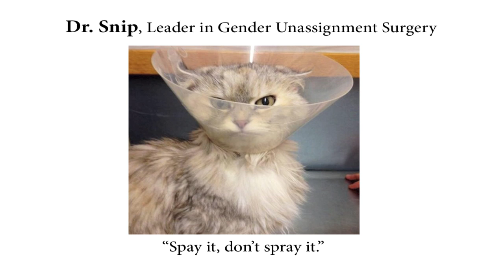RuPaw's Cat Race (Pilot) The Bikini Challenge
RuPaul's Drag Race + Cats. In the pilot episode, Ru serves the girls a bikini challenge and the Scruff Pet Crew comes to the rescue. See who lands in the bottom two and lip syncs for their nine lives...

STARRING
RuPaw
Bianca del Meow
Adore Delgato
Derrier Lick
Kateney Act
Mylk
Catnip Le Headtrip
Sean Meowless and the Scruff Pet Crew
GUEST STARS: Eartha Kitt and Katniss Everdeen

Now remember, if you can't lick yourself, how in the hell is anyone else gonna lick you.

Created by Bryan van Gorder and Agustin Cruz